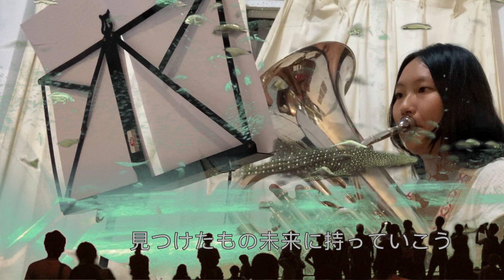上低音號cover 白沙的Aquatope OP1 たゆたえ、七色 ARCANA PROJECT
滿喜歡最近的卡通白沙的Aquatope
作畫很美    不禁讓人想起去過的沖繩
生物描繪很擬真
海水飼養會遇到的問題也講得很清楚
主角個性刻畫不錯
用巴哈姆特追的時候發現有人把簡譜發在彈幕
試著練了這首
發現對泛音階樂器來說有難到啊！
好奇查了下作曲跟編曲
作曲：草野華余⼦　代表作 紅蓮華
編曲：堀江晶太        代表作 六兆年と一夜物語
Well 難怪我練得這麼辛苦